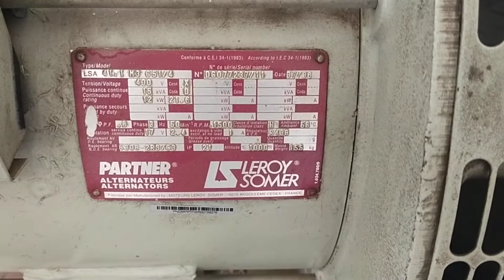Barakahu PTCL Exchange 💱 Judicial Town Generator Room